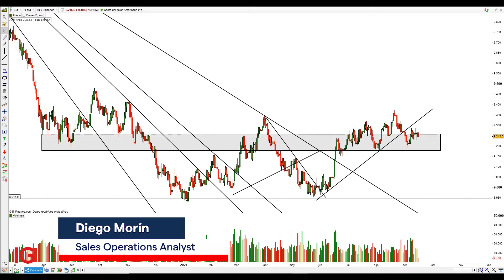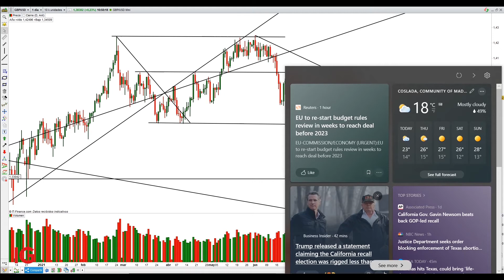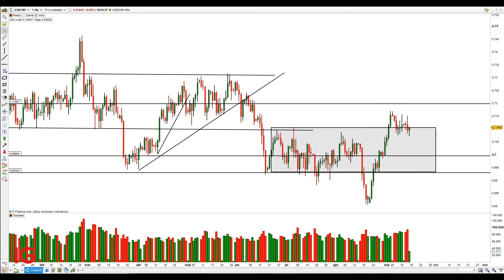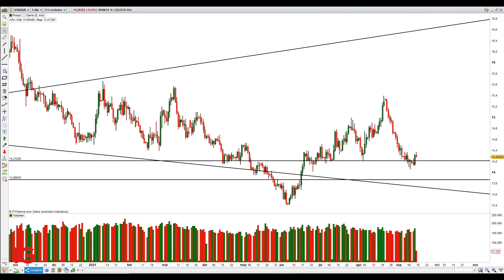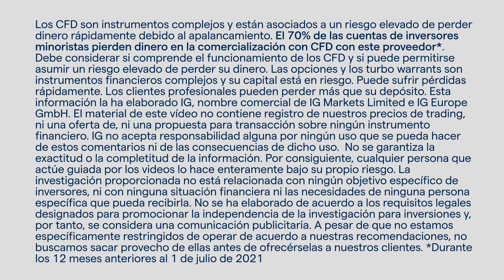MERCADO DE DIVISAS ESTABLE: el EUR/USD se aferra al soporte de los 1,18 DÓLARES, | Forex Review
Diego Morín analiza el mercado de divisas que se presenta estable ante los datos de IPC de EE. UU. de ayer  y a la espera de las palabras de la Reserva Federal sobre la posible retirada de estímulos la próxima semana.